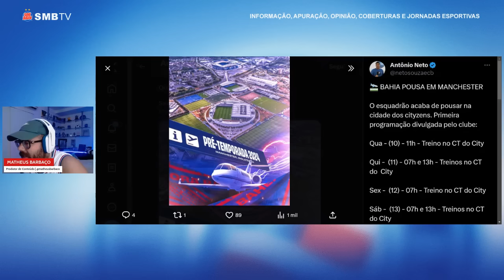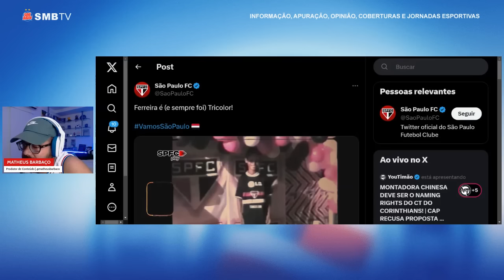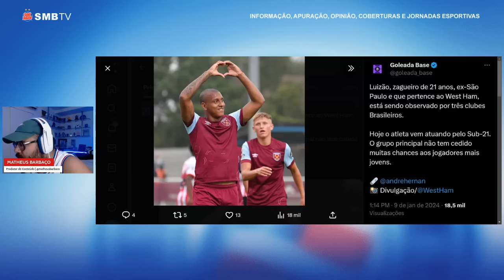🏴󠁧󠁢󠁥󠁮󠁧󠁿 LUIZÃO NA MIRA DO BAHIA 👀 FERREIRA ANUNCIADO NO SÃO PAULO ✈️ BAHIA EM MANCHESTER